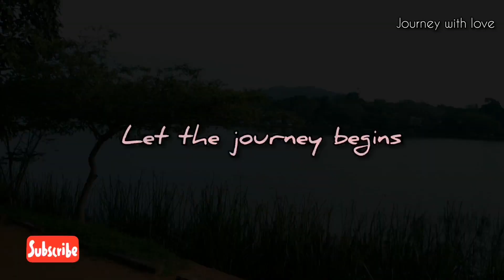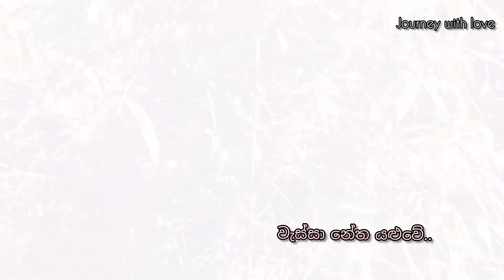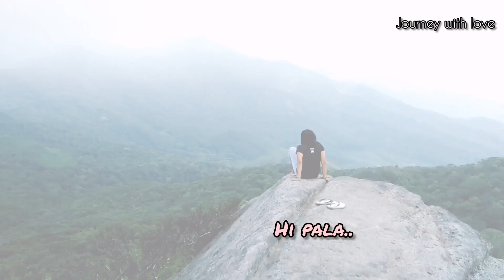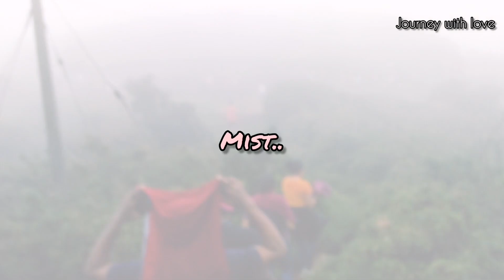BEAUTY OF REVERSTEN, SRI LANKA.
Welcome to Journey with Love.
In this video, our vlog is to Reversten ,Mathale, Sri Lanka. An amazing journey to the Knuckles mountain area.
Beautiful natural forests, fresh air, marvelous climatic changes, just wow...
This is a beautiful place you must go to. But don't forget to go earlier to enjoy the beauty.

Protect nature, love nature. This will heal your soul.
We are so grateful for this journey.

Stay safe.